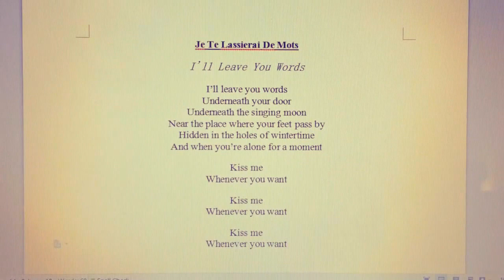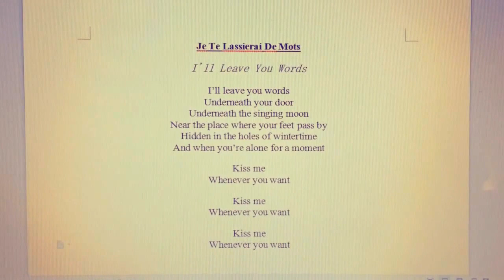Patrick Watson - Je te laissierai des mots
Film acting student music video. The wonderful music that inspired my first music video is the work of Patrick Watson.

There is are to misspellings of the title of the song that weren't caught until too late and I apologize for that. I made sure to go back and fix whatever I could.